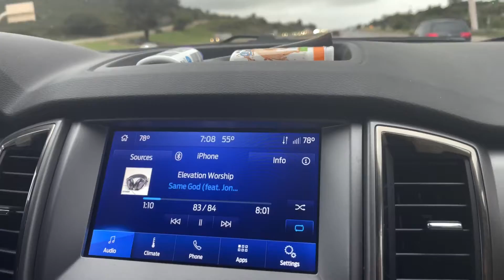State Fair MX (Vlog 09)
Takin it to State Fair MX. getting race ready!